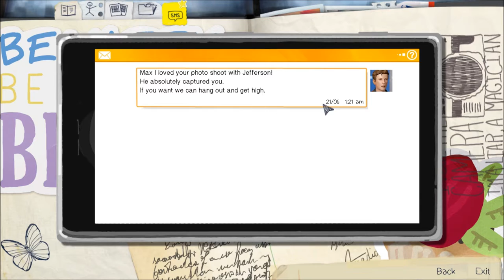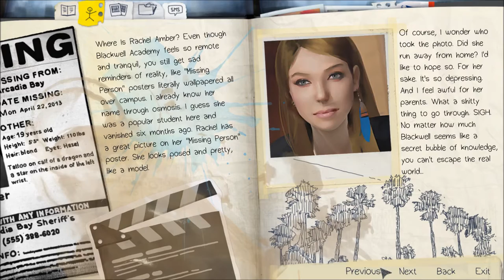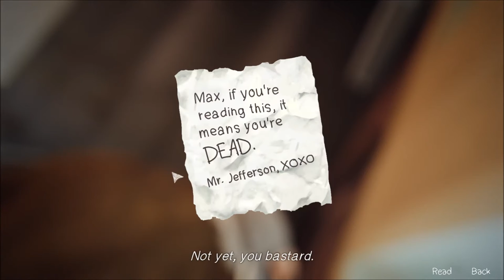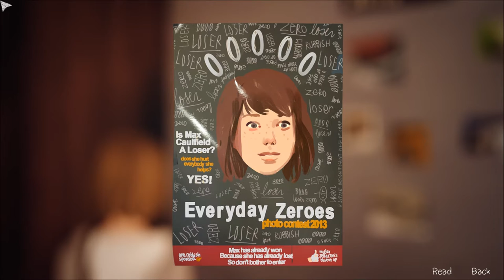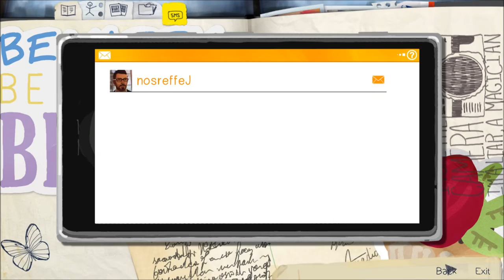Let's Play Life is Strange (Blind), Part 40: Nightmare Reality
(Episode 5, Polarized: Part 6 of 8) Is it a just dream? Or is it another reality? ...Or both?